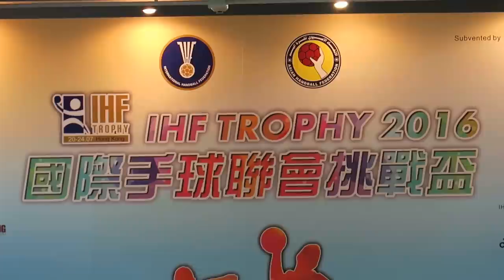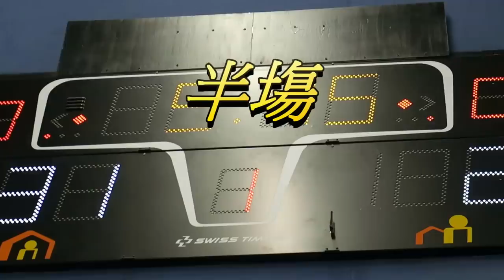澳門vs中華台北(2016.7.22.國際手球聯會挑戰盃~女子分組賽)精華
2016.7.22.九龍公園體育館 18:00 澳門(綠) 4 : 69 中華台北(白)